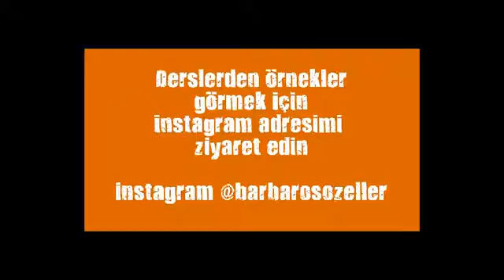boks ozel ders